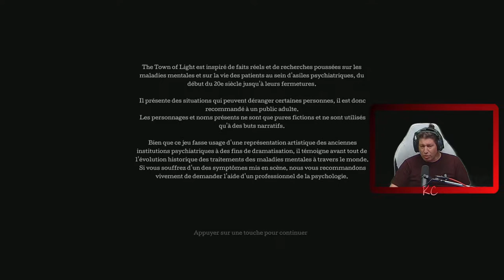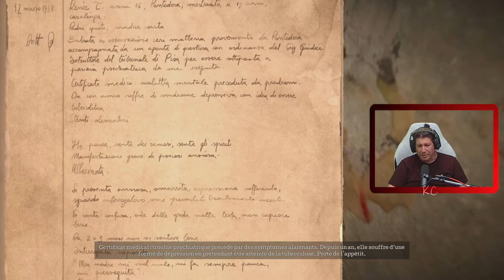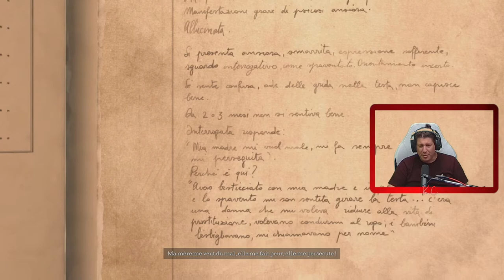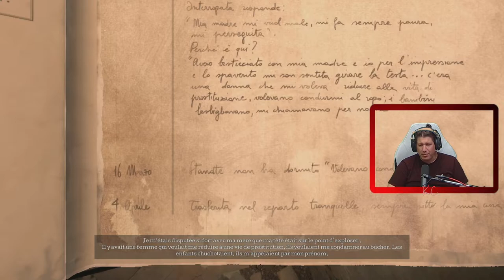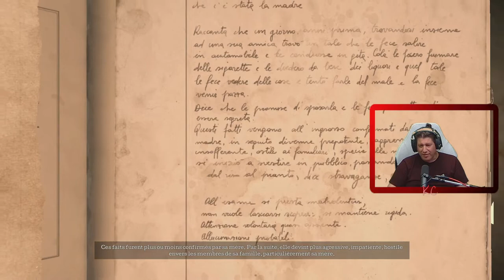The Town of Light Live Gameplay Épisode 01 Fr Karibou Canadien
Inspiré de faits et de lieux réels

Découvrez l'histoire à travers les yeux de Renée, une fille de 16 ans qui souffre de symptômes de troubles mentaux. Elle est à la recherche de réponses aux nombreuses questions de son passé, alors qu'elle explore le lieu où elle a passé la majeure partie de sa jeunesse. Guidez Renée à travers un voyage sombre et émotionnel où divertissement, narration et réalité se confondent.

Basé sur des recherches approfondies et inspiré par des faits réels, The Town of Light est un jeu d'aventure psychologique à la première personne qui se déroule dans l'asile psychiatrique de Volterra, en Toscane (Italie).

Explorez l'asile tel qu'il est à ce jour et découvrez de quoi l'humanité est capable, en bien comme en mal.